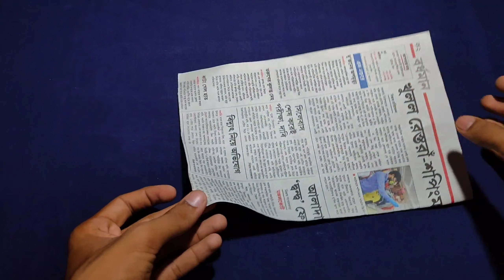How to make a NEWSPAPER BIKE🔥 |paper craft | Daily Life DIY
How to make a NEWSPAPER BIKE at home